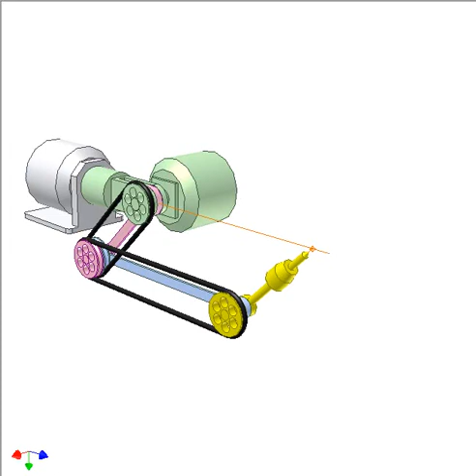1314 Controlling rotation around a point 1d